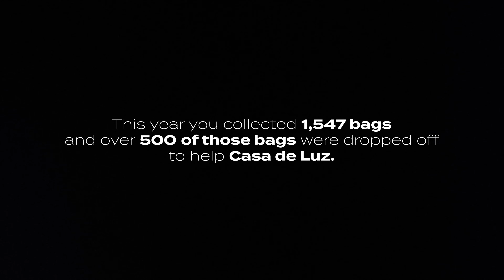Gratitude in Action: Friendsgiving at Casa de Luz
Friendsgiving is an annual campaign, to provide Thanksgiving meals for the people of Las Vegas. This year, you collected 1,547 bags, and over 500 of those bags were dropped off to help Casa de Luz! Your generosity makes it possible for families experiencing challenging times into a season of celebration and connection.